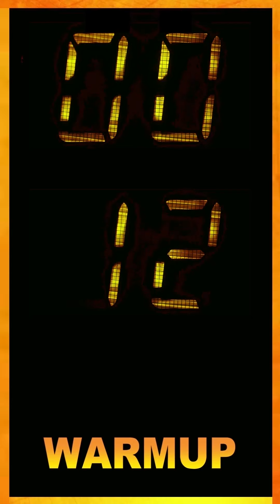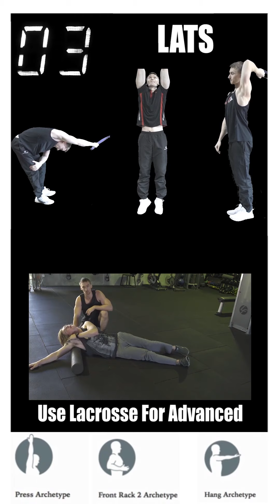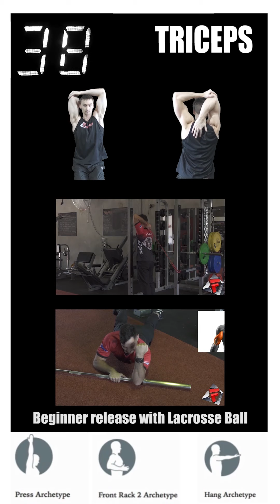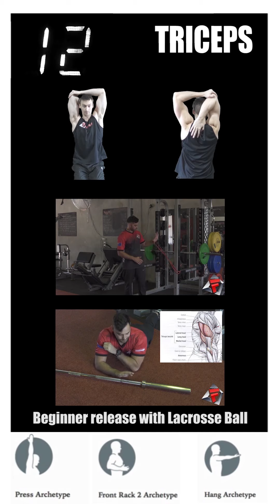HYBRID ULTRA BUILD ARMS